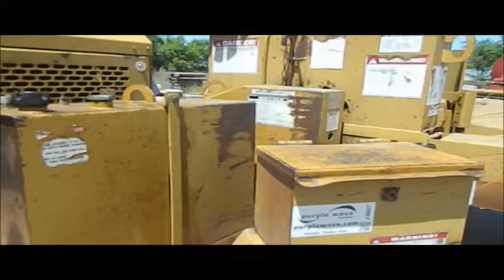2000 Bandit 250XP wood chipper for sale | no-reserve Internet auction July 14, 2016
View a detailed listing of this item and place bids

2000 Bandit 250XP wood chipper
John Deere diesel engine
Jack stand
Pintle hitch
ST235/85R16 tires
Serial 015883
Kansas title

Location
Diehl Enterprises Inc.

Item location address: This item is located at 521 Bishop St, Salina, KS

It's located in Salina, KS, and we're selling it to the highest bidder regardless of price.